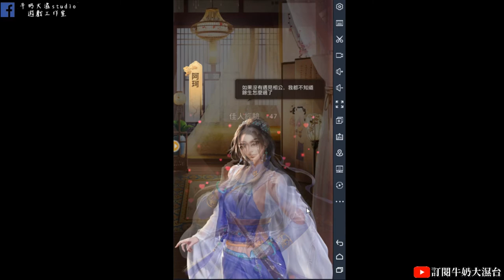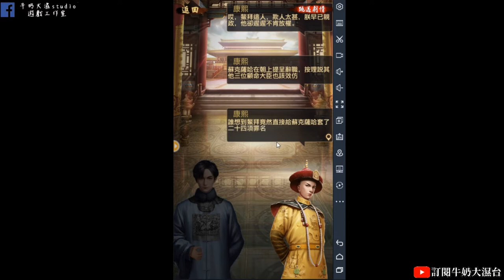新鹿鼎記手遊 與康熙策劃 謀殺鰲拜!! 牛奶大濕台